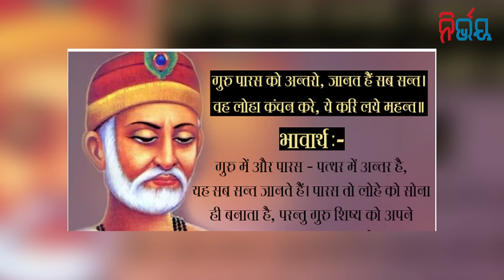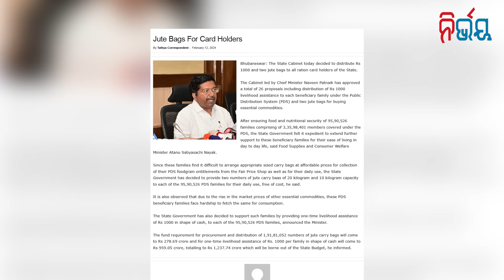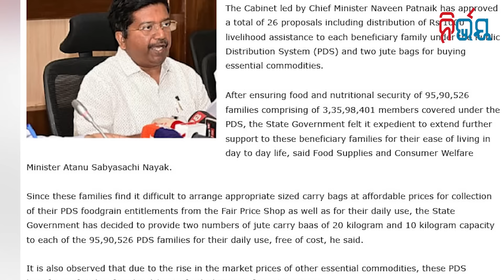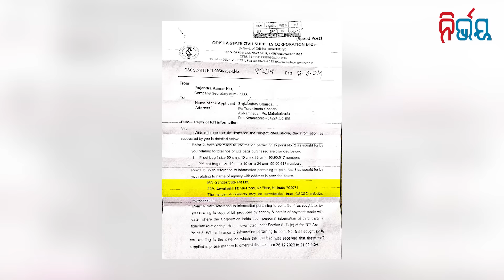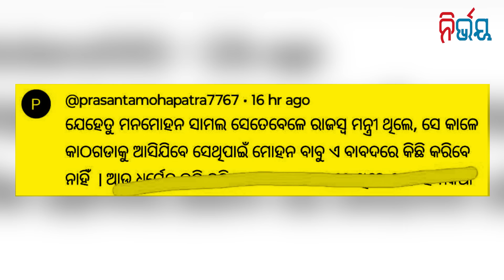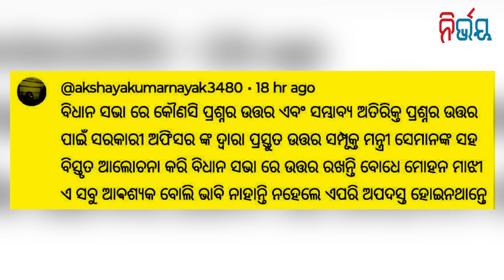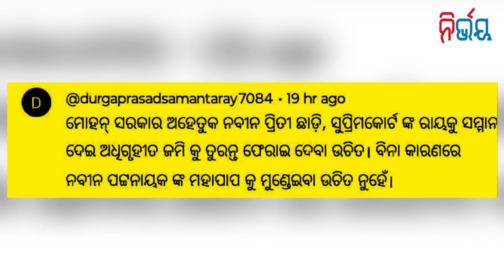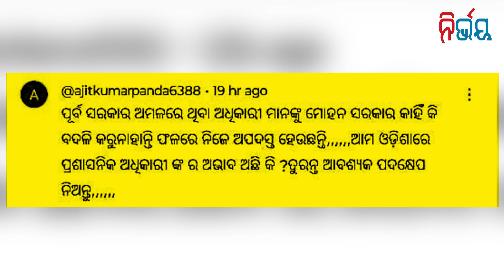Jute Bag Scam, How Much Did They Show And How Much Did They Hide? | Nirbhay Gumara Katha